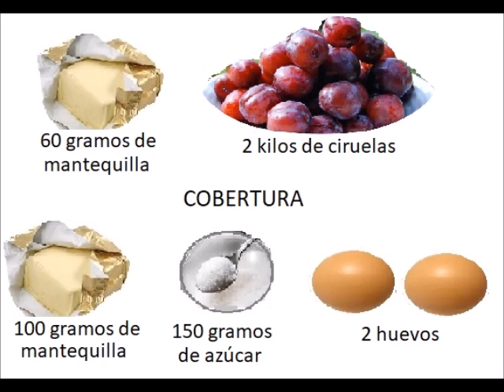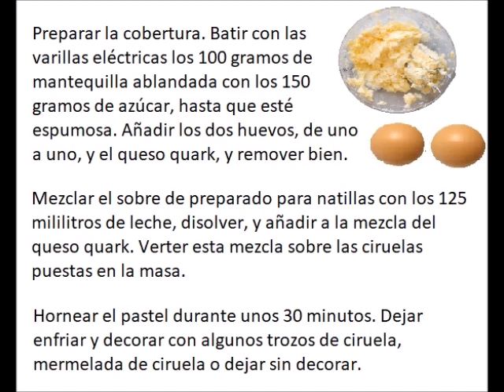PASTEL DE CIRUELAS CON QUESO QUARK - FRUTAS DE TEMPORADA - POSTRES SANOS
INGREDIENTES:

200 mililitros de leche
42 gramos de levadura fresca de panadería
60 gramos de azúcar
400 gramos de harina
1 sobre de azúcar avainillado
1 pizca de sal
1 huevo
60 gramos de mantequilla
2 kilos de ciruelas

COBERTURA:

100 gramos más de mantequilla
150 gramos de azúcar
2 huevos
500 gramos de queso quark
1 sobre de preparado para natillas
125 mililitros de leche

PREPARACIÓN:

En un cazo, calentar 100 mililitros de leche y verter en un bol grande. Echar la levadura bien desmenuzada, 1 cucharadita de azúcar y 4 cucharadas de harina. Remover bien hasta que se disuelvan todos los ingredientes. Tapar el bol y dejar reposar unos 30 minutos.

Tamizar (pasar por un colador) el resto de la harina, y mezclar con el resto de los 60 gramos de azúcar, el azúcar avainillado y una pizca de sal. Hacer una montaña con la harina con un agujero en el centro, como un volcán. Echar 1 huevo a temperatura ambiente dentro del agujero de la harina. Agregar los 60 gramos de mantequilla cuando esté tibia, y añadir también los otros 100 mililitros de leche tibia. Añadir a esta masa la leche con la levadura. Trabajar con la batidora esta masa y con las manos después.

Si se necesita, y la masa se queda pegajosa, añadir un poco más de harina. Hacer una bola con la masa y tapar con papel film transparente, y dejar reposar en un sitio templado durante una hora.

Mientras reposa la masa, lavar bien las ciruelas, secarlas, partirlas por la mitad, y quitar el hueso.

Engrasar con mantequilla la bandeja del horno.

Trabajar la masa con las manos en una superficie lisa y enharinada. Extender la masa hasta conseguir una dimensión algo más grande que la bandeja del horno. Poner la masa en la bandeja y hacer un borde en la masa. Repartir las ciruelas por la masa con el lado del corte hacia abajo. Dejar reposar unos 15 minutos.

Precalentar el horno a 200 grados.

Preparar la cobertura. Batir con las varillas eléctricas los 100 gramos de mantequilla ablandada con los 150 gramos de azúcar, hasta que esté espumosa. Añadir los dos huevos, de uno a uno, y el queso quark, y remover bien.

Mezclar el sobre de preparado para natillas con los 125 mililitros de leche, disolver, y añadir a la mezcla del queso quark. Verter esta mezcla sobre las ciruelas puestas en la masa.

Hornear el pastel durante unos 30 minutos. Dejar enfriar y decorar con algunos trozos de ciruela, mermelada de ciruela o dejar sin decorar.